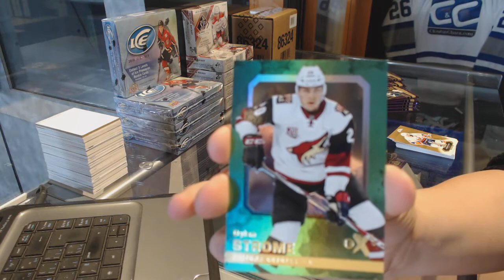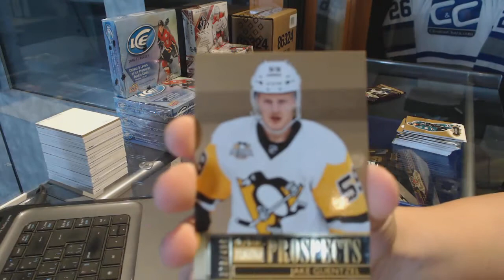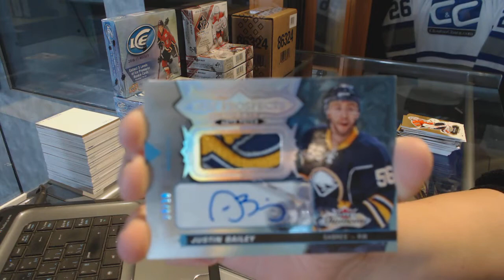Bigzippy's 16-17 UD Fleer Showcase Hockey Box Break